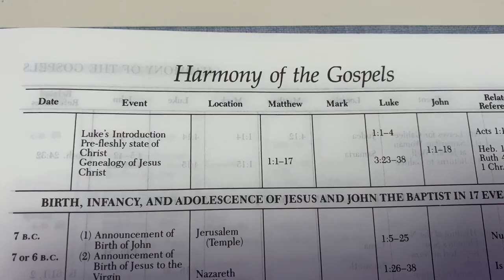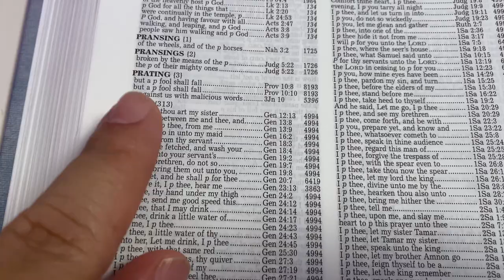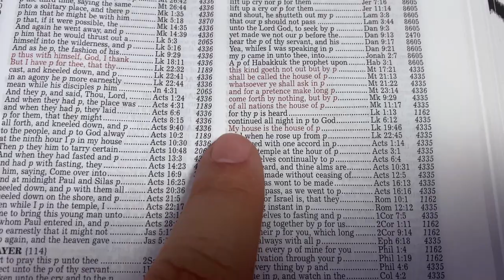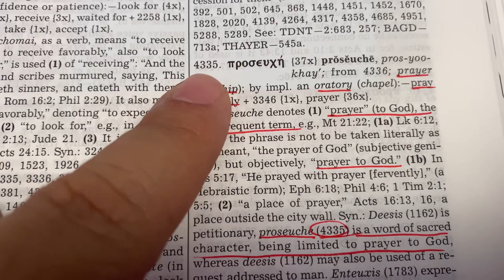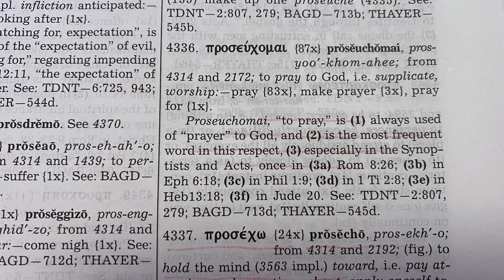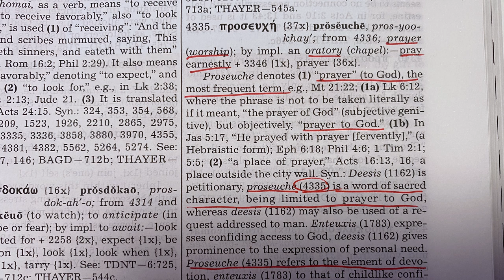Bible Concordance Tutorial (Strongs Bible Concordance)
Here is a quick tutorial on how to effectively use Strong's Expanded Exhaustive Concordance.

Link to Concordance

Camera SetUp
FujiFilm XT-30
Glide Gear Teleprompter
SD Card
SD Card Case

Microphone
Takstar Shotgun Mic
Boom Stand
1/4 Mic Stand Mount
Hot Shoe Mic Adapter
Camera Mic Adapter

Lights:
GVM 800D Light Kit
GVM 800D Single Light
Light Stand